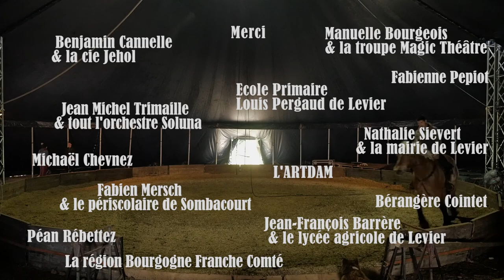Présentation Sonnambules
Une fuite permanente dans laquelle on oublie de regarder autour de nous, de rencontrer ceux que l’on croise.
D’être curieux, simplement.

Les Sonnambules tentent  de redonner voix à celles et ceux que l’on ne croise plus, que l’on entend peu.
A travers leurs créations et leurs ateliers, entre théâtre et radio, ils promeuvent le temps de la rencontre, l'empathie et la poésie.